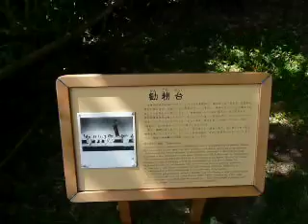World Heritage Shikinaen(識名園） in Okinawa in Japan (2/2)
The Gusuku Sites and Related Properties of the Kingdom of Ryukyu.